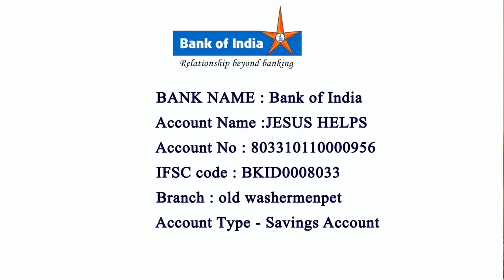4th Sunday Tamil Sermon By Rev.Fr. Roche Chinnappa | St Paul's Church, 24/10/2021 Thiruvottiyur